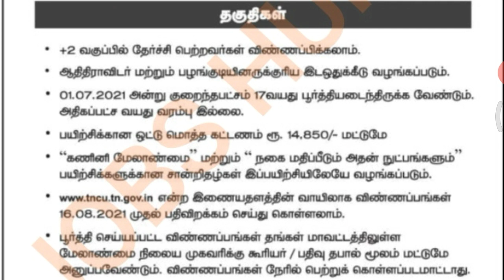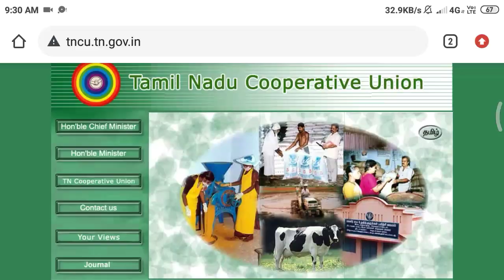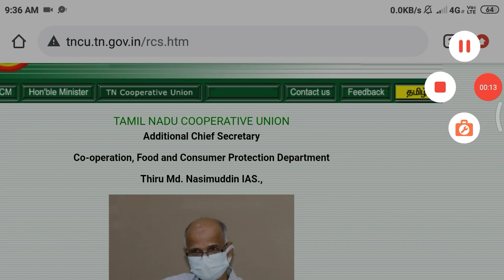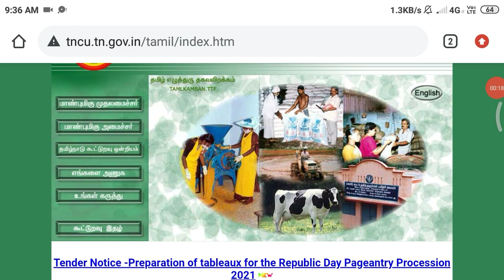தமிழக அரசின் கூட்டுறவு பயிற்சி 2021 | கூட்டுறவு வேலை | Cooperative Jobs | TN GOVT COURSE